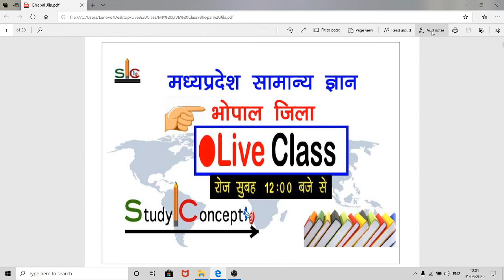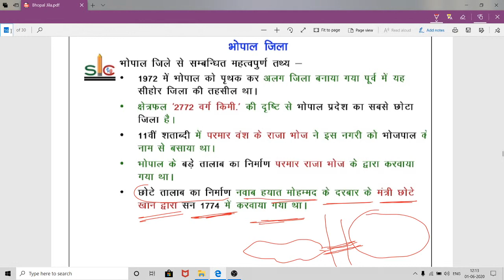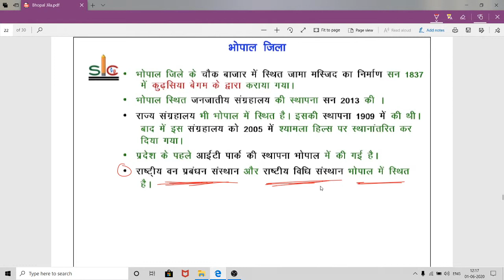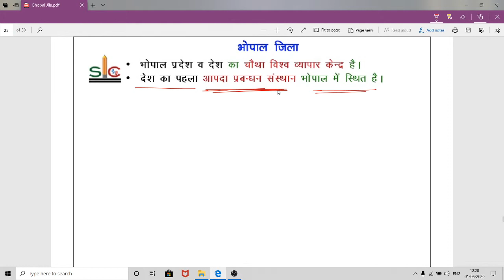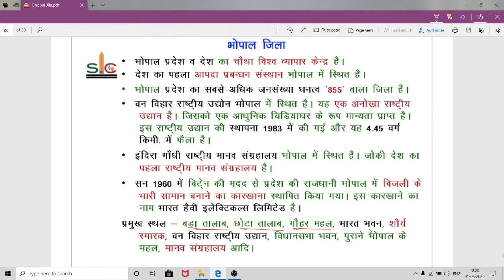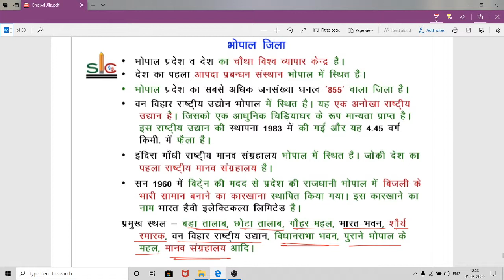MP GK Bhopal District Class - 7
Its trusted education platform for indian history, world history, indian polity, social sciences for upsc and mppsc, SSC CGL, Bank PO/Clerk and other PEB Exams as well. In all lecture videos you will get all education content related to mppsc gk, upsc gk, madhya pradesh gk and daily current affairs includes all static gk questions.